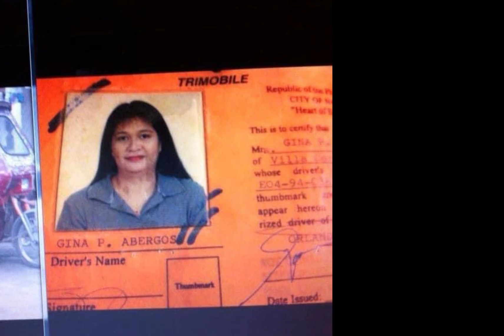Dating tricycle driver at vendor ng manok at pinya sa Pinas immigrant na sa Canada.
# ofw # minor naging nanay # babaeng tricycle driver # nanny/caregiver matanda na nka graduate
# napag tapos ang mga anak sa hirap at ginhawa masisipag na mga nanay para sa education ng mga anak mga nanay na nawawalan n ng pagasa.

What was impossible to Hands That Care GOD made everything possible "To God be all the glory"

Hands That Care became a mother at the age of 18 years old. Tricycle driver for 3 years before coming to Canada. I used to be a squatter of dressed chicken at the market and pineapples at the waiting shed. Though responsibilities and trials having 6 children at the age of 30. For me and my husband, it was impossible to reach this far but with God, He made everything possible.